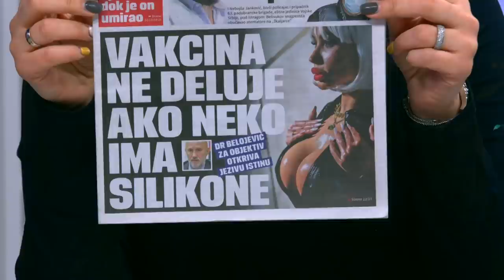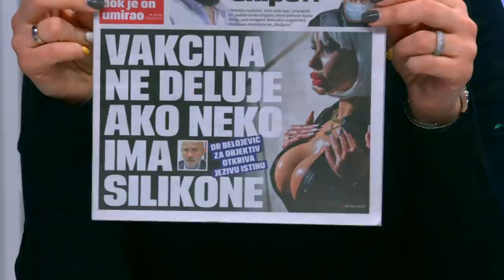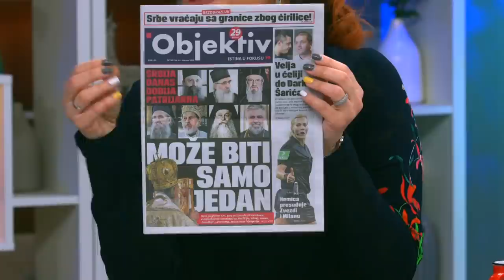Valcine su spas i mi ih imamo na pretek - DJS - (TV Happy 25.02.2021)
Gosti: Prof dr Goran Belojević - Institut za higijenu i medicinsku ekologiju Medicinskog fakulteta Univerziteta u Beogradu
Duško Vukajlović - Novinar portala objektiv.rs